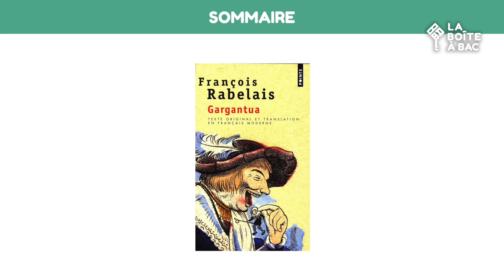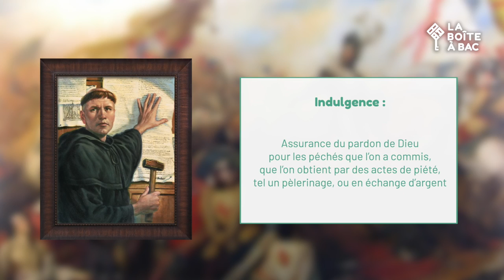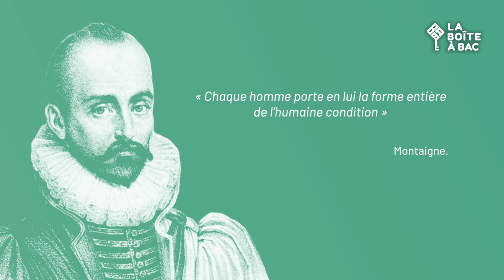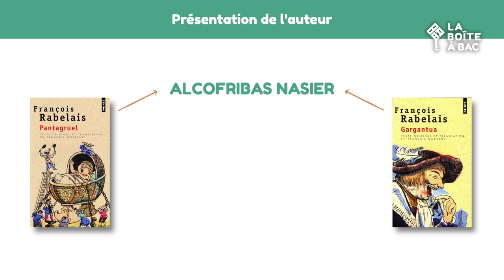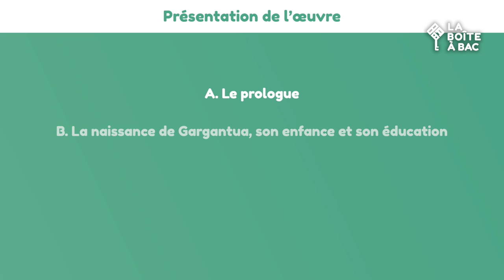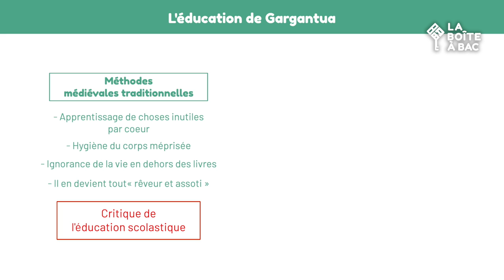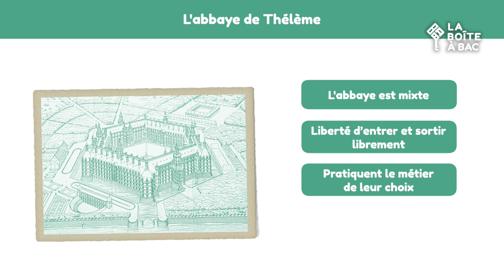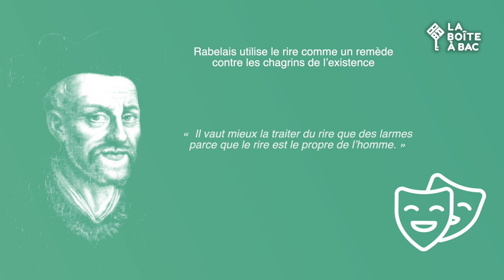Gargantua de François Rabelais - oeuvre, auteur et parcours "Rire et Savoir" - Bac français 2025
Gargantua de François Rabelais est une œuvre au programme du bac de français 2023, dans le cadre du parcours "Rire et Savoir". Ce livre est ici résumé et expliqué par nos professeurs, Tanguy et Juliette. Rabelais est un auteur majeur de la littérature française de la Renaissance. Les dissertations, commentaires, analyses linéaires ou présentations à l'oral de Rabelais et son chef d'oeuvre Gargantua n'auront bientôt plus de secrets pour toi !
Reupload !

Chapitres :

00:00 - Introduction

02:11 - I - Quel est le contexte historique et culturel de Gargantua ?
  A - Le contexte historique
  B - Le contexte littéraire
10:13 - II - Qui est François Rabelais ?
13:54 - III - Résumé de l'oeuvre

Retrouve-nous :
Sur notre site, tu peux trouver plusieurs analyses d'oeuvres et des conseils pour progresser, ainsi que des vidéos exclusives :

Pour commander le Kit'bac, un coffret de révision ludique avec des cartes de question-réponse et 26 vidéos de méthodologie, rendez-vous

Tu peux également contacter l'équipe afin de prendre des cours particuliers, notamment avec Juliette qui intervient dans cette vidéo :

Crédits :
Autrice : Juliette Quenot
Interprètes : Tanguy, Juliette
Image : Elie Vannier
Monteur : Olivier Blaud